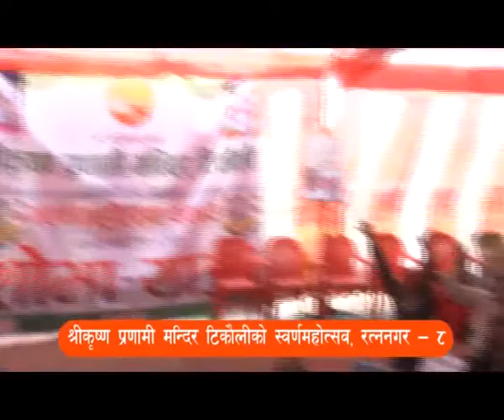krishna pranami 11 2,part3